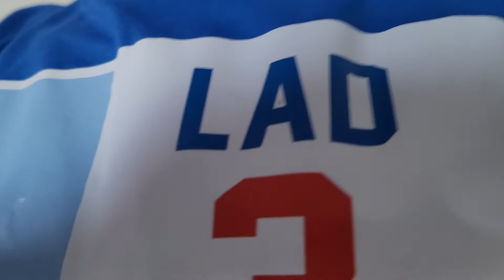garbage bags that smell good.